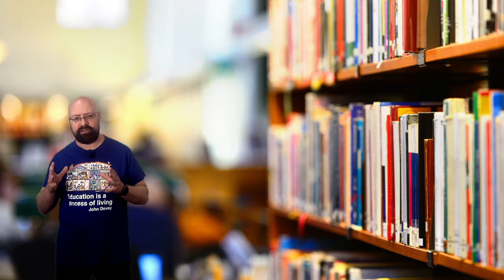Vídeo 1.1. Organizaciones Educativas Digitalmente Competentes - Objetivos